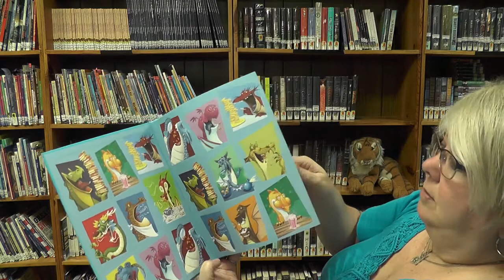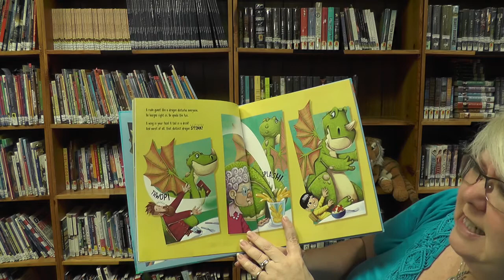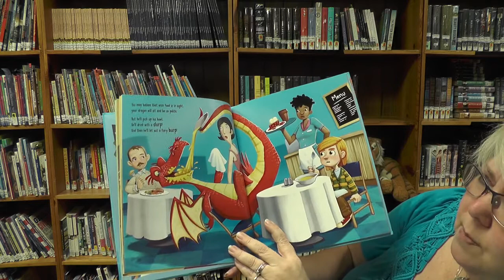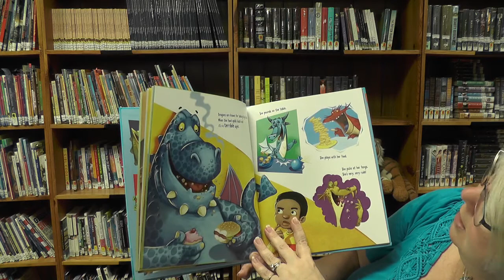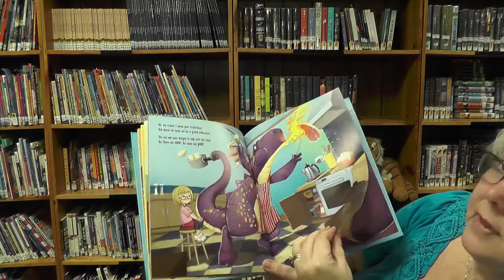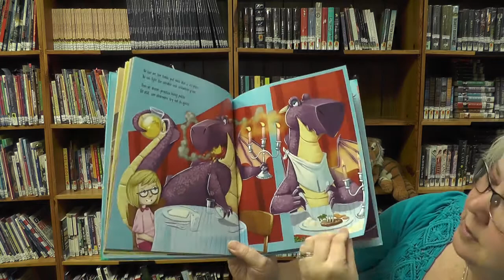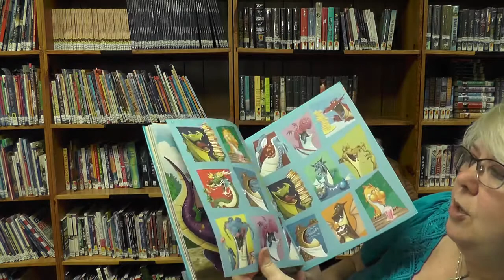Do Not Take Your Dragon To Dinner by Julie Gassman and Andy Elkerton